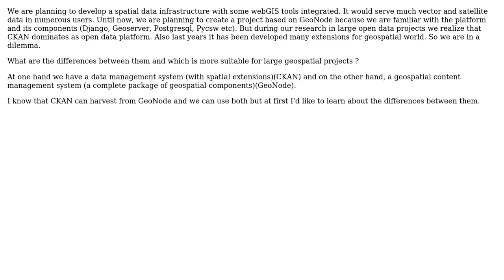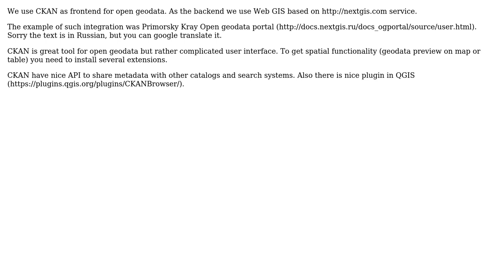GIS: Differences between CKAN and GeoNode in spatial data infrastructures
With thanks & praise to God, and with thanks to the many people who have made this project possible! | Content (except music & images) licensed under CC BY-SA | Music | Images & others | With thanks to user PolyGeo user Dmitry Baryshnikov user Capdi and the Stack Exchange Network Trademarks are property of their respective owners. You are responsible for your own actions.